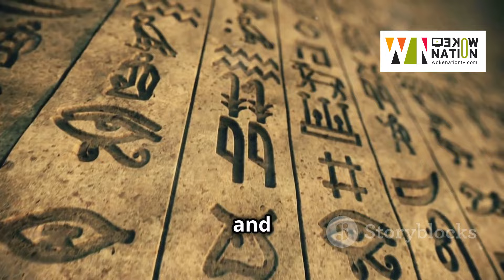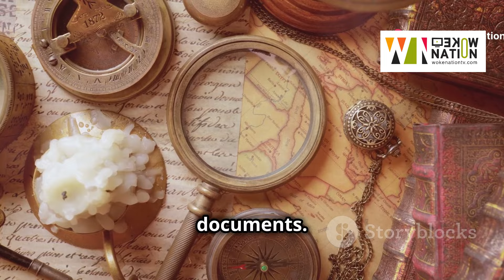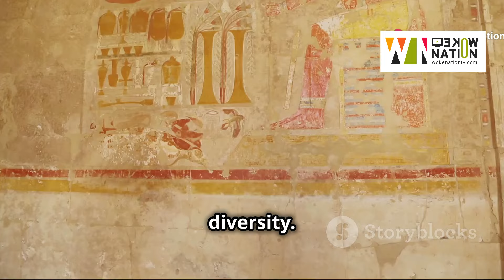Unmasking Eurocentric Myths: Ancient Egypt’s True Identity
Explore the controversial and often hidden impact of Eurocentric scholars on shaping the racial identity of Ancient Egypt. In this revealing video, we investigate how early European historians and Egyptologists distorted facts and promoted biased interpretations to separate Ancient Egypt from its African roots. From scientific racism to Hollywood whitewashing, learn how these narratives have persisted and what modern research says about the true identity of the Ancient Egyptians. Watch as we debunk the myths and uncover the influence of Eurocentrism on African history.

OUTLINE:
00:00:00
Eurocentrism and Its Impact on Africa

00:03:21
Separating Egypt from Africa

00:05:57
The Racial Bias of Early Egyptology